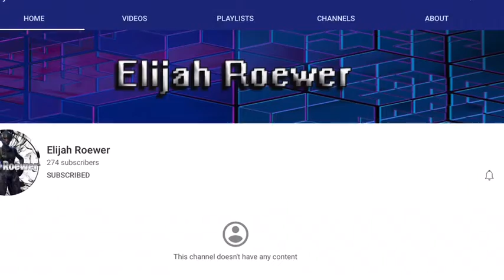GOODBYE...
GOODBYE GUYS! Enjoy the video guys.